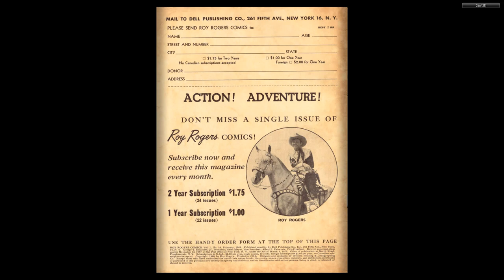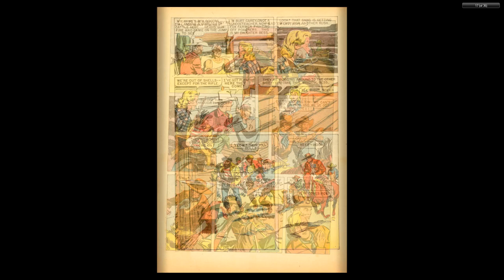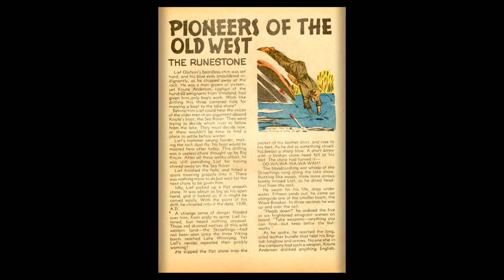Roy Rogers Comics 014 Dell